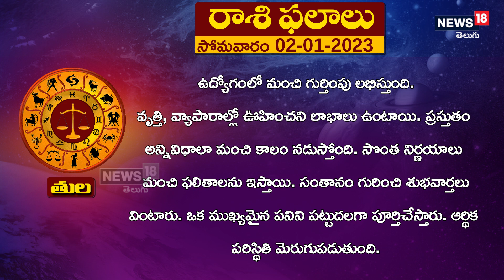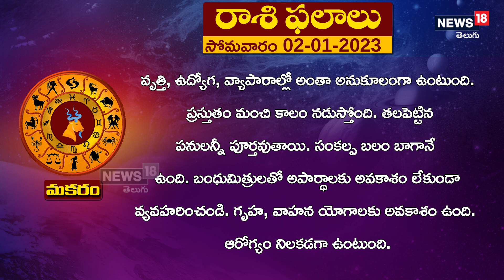Astrology : నేటి రాశి ఫలాలు 02-01-2023 (సోమవారం) | News18 Telugu